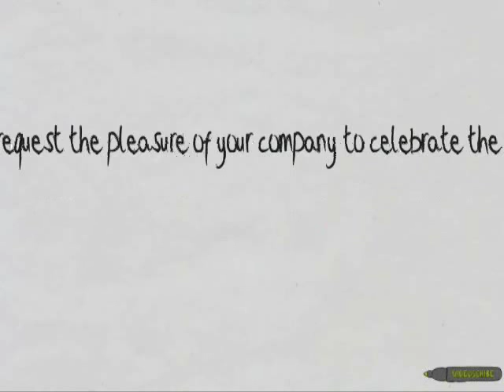Engagement Invitation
Venue: Devanga Kalyana mandapam, Near Railway station, Anantapur